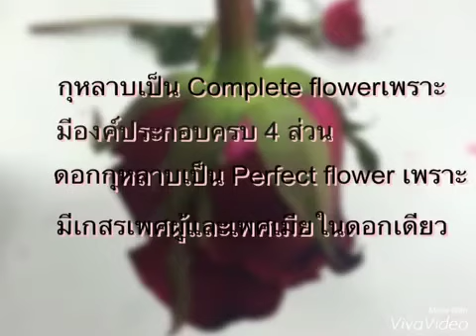โครงสร้างของดอกกุหลาบ